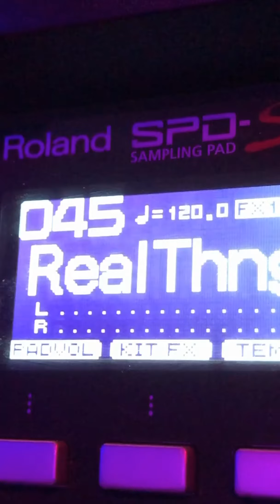A Real Thing Drum Footage Only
This is a drum track that I cut for my friend TonyK (Songs From TonyK on YouTube) for his original called 'A Real Thing.' Parts of this were used to produce his official video which can be seen